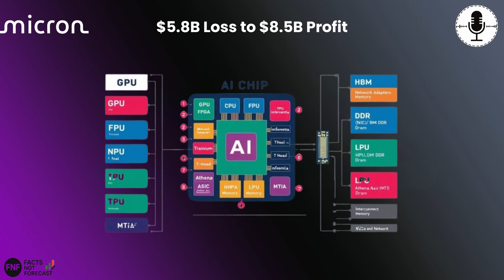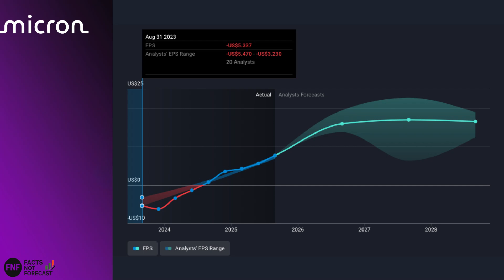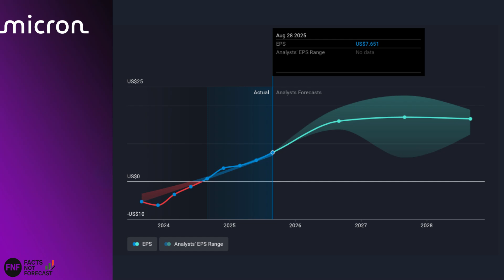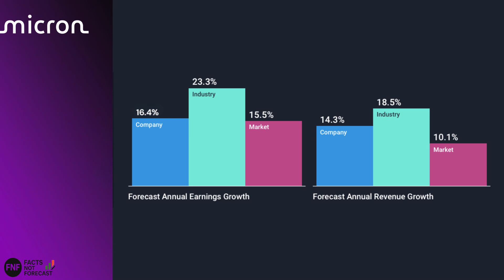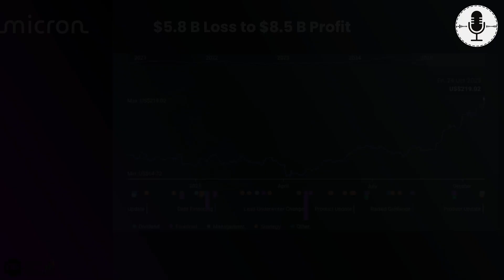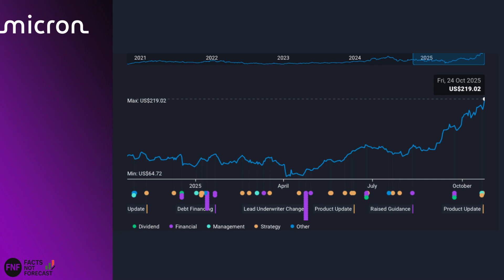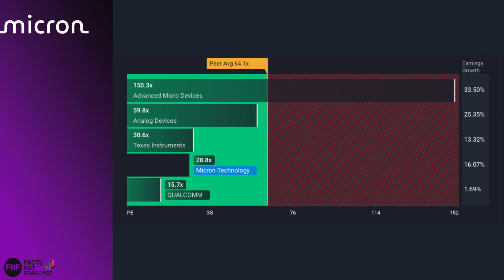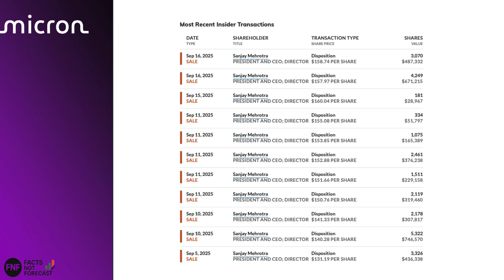Micron Is The Secret AI Winner Everyone Missed | MU STOCK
Micron (MU) has quietly become the backbone of the AI hardware revolution — powering GPUs from Nvidia, AMD, and other data center giants with its next-generation HBM3E memory.

Its products are vital for **data centers** and advance **artificial intelligence**. This makes it a foundational play for **investing** in the **stock market**, specifically within the **semiconductors** and **tech** sectors.

While everyone’s chasing headline chipmakers, Micron is proving that memory is the new frontier of AI compute.

In this episode, we break down:
🔹 How Micron’s DRAM, NAND, and HBM technology drives AI performance.
🔹 Why the China restrictions on memory imports could reshape supply and pricing in 2025.
🔹 How HBM3E shipments for Nvidia’s H200 GPUs position Micron as a critical enabler of AI growth.
🔹 Whether Micron’s valuation still offers a “value entry point” into AI infrastructure.
🔹 The evolving semiconductor cycle — is Micron finally breaking free from the old boom-bust pattern?

Micron stock (MU) has already climbed more than 100% in a year — but is there more upside ahead, or will trade tensions weigh it down?

📊 We explore the fundamentals, valuation, and long-term portfolio case for Micron in the age of AI.

00:00 Intro
01:50 Micron’s Operation & Financial Transformation
02:15 Core Business
05:10 Micron’s Cyclical Nature
06:50 Growth Forecast
07:22 Geopolitical Risks
08:35 Micron’s Pivot from China
10:10 Analyst’s Consensus
11:50 Micron’s AI Peak

🔔 Facts Not Forecast delivers data-driven stock market and AI tech insights to help investors spot hidden opportunities.